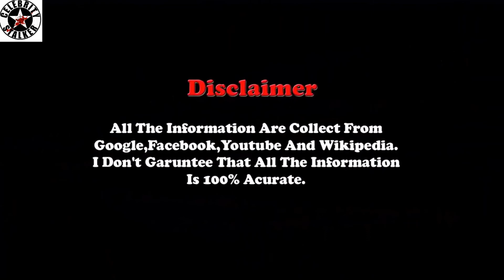Mayank Agarwal Lifestyle & Biography, Car, Salary, Education, Wife, Family, Career, Net Worth 2022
Mayank Agarwal Lifestyle 2022, Education, Career, Family, Hobbies, House, Cars, Income, Net Worth

In this video we have explained about the famous new cricketer of indian cricket team mayank agarwal. Let us tell you that mayank agarwal made his debue in indian cricket team a few years ago. in this video we are going to tell you about total networth , and lifestyle of mayank agarwal.
so if you are a cricket fan. then watch this video till end.

Afreen Khan Lifestyl 2022,Age, Biography, Wiki, Husband, Married, Family